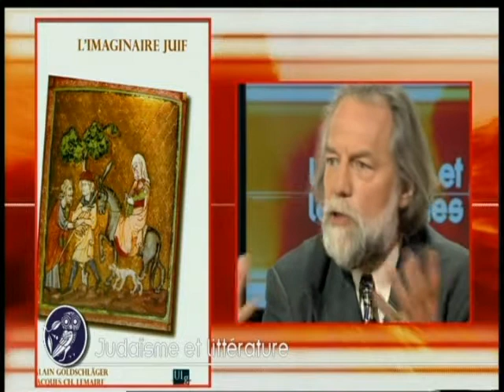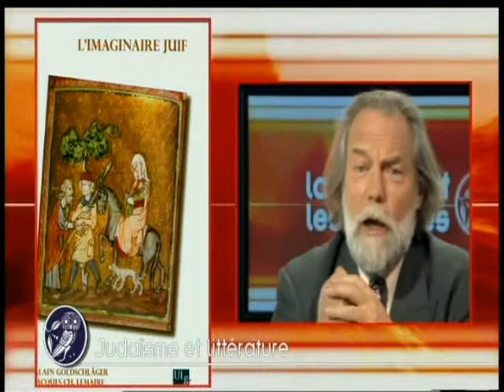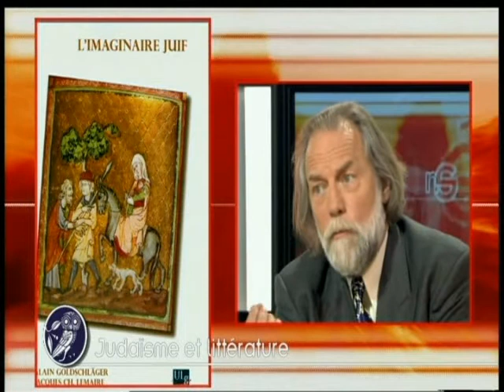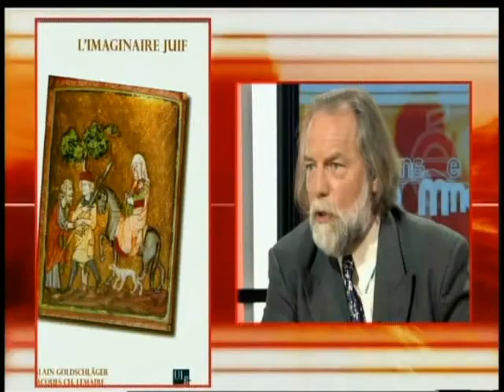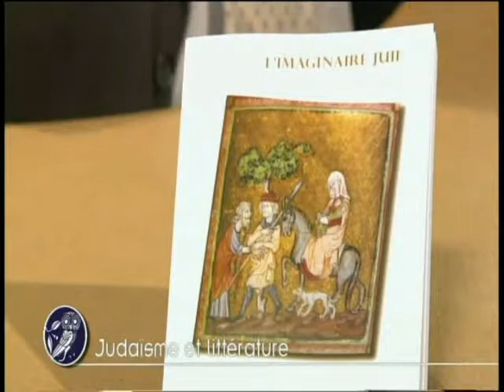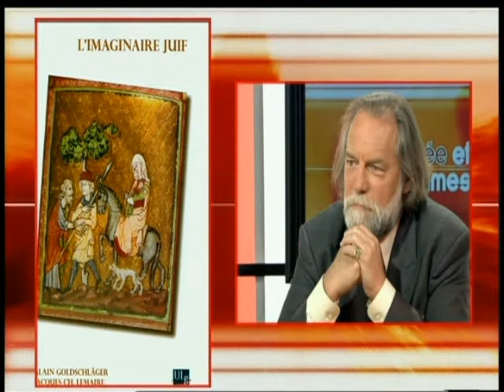Judaïsme et littérature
Les principes de la religion hébraïque chez quelques écrivains
avec Alain GOLDSCHLÄGER